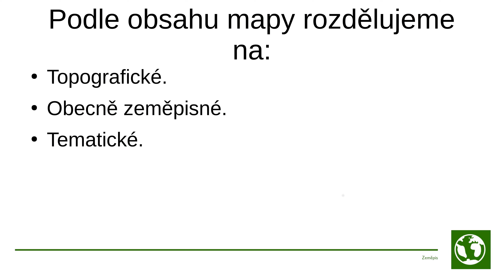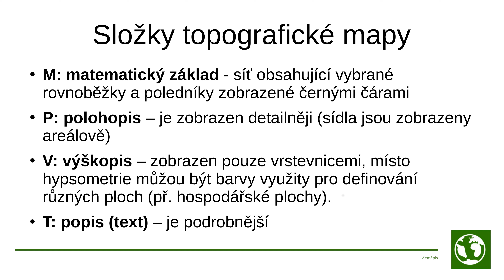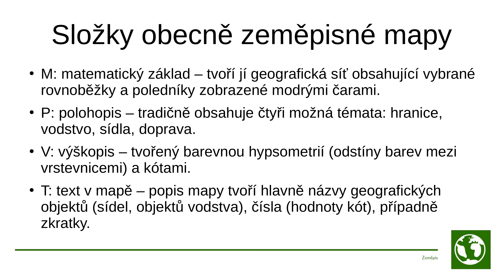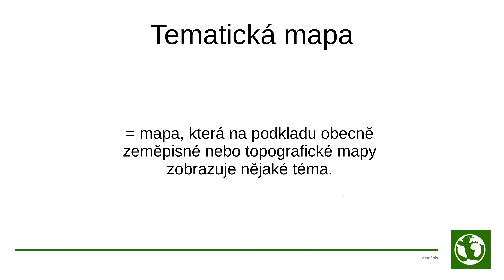Druhy map, Mapy, Zeměpis ZŠ/SŠ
Topografická mapa, Tematická mapa a obecně zeměpisná mapa. Podíváme se na rozdíl mezi těmito mapami.
Podle obsahu můžeme tedy mapy členit na mapy topografické, obecně zeměpisné a mapy tematické.
Topografická mapa je mapa, která zobrazuje zejména geografickou realitu co nejpodrobněji. Jedná se tedy o velmi přesný a podrobný zmenšený rovinný obraz zemského povrchu nebo jeho části.
Topografické mapy mají zpravidla větší měřítko, aby mohly být více podrobné. Příkladem topografických map jsou mapy turistické nebo autoatlasy.
Topografická mapa obsahuje čtyři základní složky. První složkou je zeměpisná síť. Tedy rovnoběžky a poledníky, které jsou zobrazené černými čárami. Další složkou polohopis, který je detailnější. To znamená, že když zobrazuji na mapě sídla, tak nejsou zobrazeny jako body, ale jako celé areály. Třetí složkou je výškopis, který obsahuje pouze vrstevnice. Nejsou použity barvy pro určení výšek v terénu, protože barvy se u topografických map používají k rozlišení různých ploch jako jsou hospodářské plochy, průmyslové plochy atd. Poslední složkou je text, který je zpravidla podrobnější než u obecně zeměpisné mapy.
Obecně zeměpisné mapy jsou mapy, které zobrazují rozsáhlá území.
Jsou to tedy mapy středních a malých měřítek, protože zobrazují daleko větší území než mapy topografické. Z toho důvodu jsou také více zjednodušené. Není na mapě tolik detailů. Obecně zeměpisné mapy najdeme ve školním atlasu světa.
Obecně zeměpisné mapy obsahují opět čtyři složky. První složkou je zeměpisná síť rovnoběžek a poledníků, které ale nejsou vyznačeny pomocí černé čáry, ale zpravidla pomocí modrých čar. Co se polohopisu týče, tak tradičně obsahuje pouze čtyři základní témata. To jsou hranice kontinentů, ostrovů, států, administrativních celků. Dále vodstvo, pro které je vyhrazena modrá barva, sídla, které se označují většinou bodově a posledním tématem je doprava jako jsou letiště, silnice, přístavy, železnice a další. Třetí složkou je výškopis, který je tvořený nejčastěji barevnou hypsometrií. Co to znamená? Že pro vyznačení výšek v mapě jsou použity barvy. Pro pohoří většinou hnědá, přičemž čím tmavší hnědá, tím je pohoří vyšší. Pro nížiny je použita zelená barva. Poslední složkou je text v mapě, kde popis mapy tvoří hlavně názvy sídel, ale i dalších zeměpisných objektů, čísla či zkratky.
Tematická mapa je mapa, která navíc od obecně zeměpisných a topografických map, zachycuje nějaké téma navíc. Může se jednat o téma migrace, hospodářství, zemědělství, růst počtu obyvatel a další. Jako podklad pro tematickou mapu je obecně geografická mapa nebo topografická. Jednoduše řečeno, vezmeme si topografickou mapu, takže budeme mít vyznačené hranice nějakého území, sídla, vodstvo, dopravu atd… a navíc do mapy přidáme nějaké téma.
Podívejme se na následující příklad. Mapa, kterou máme před sebou, vznikla tak, že se vzala obecně geografická mapa tohoto území a přidalo se do mapy téma, které zachycuje, jaké vztahy a s kým má území ORP Tanvald. Čím tlustší osa, tím větší význam s daným centrem. Můžeme si všimnout, že legenda je tvořena tak, že na prvních místech je vysvětleno téma tematické mapy a až na posledním místě jsou jevy informativní, které jsou z obecně geografické mapy.